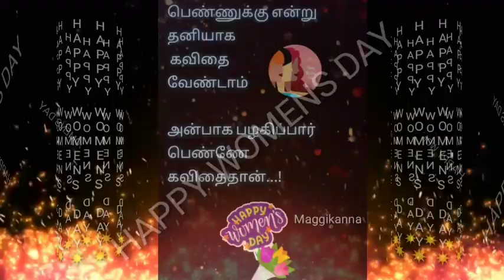Happy women's day 2020